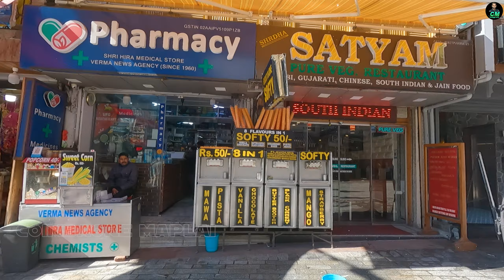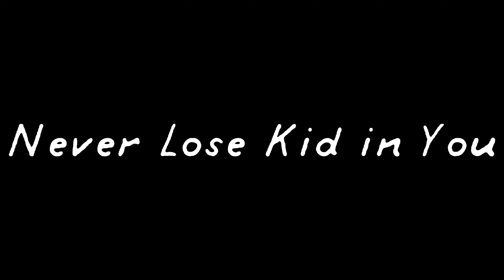2023 Manali Mall Road Walking vlog | மணாலியில் 🌨️நடந்து ஒரு பயணம் 😍|Coimbatore Maplai | CM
Makkale,
We traveled to Manali which is located in Himachal Pradesh. The Beautiful snow city is located near the Himalayas. Enjoy the Video.

Thanks. Tc